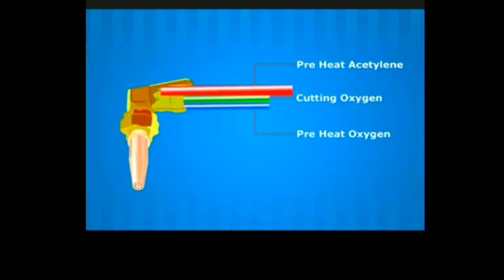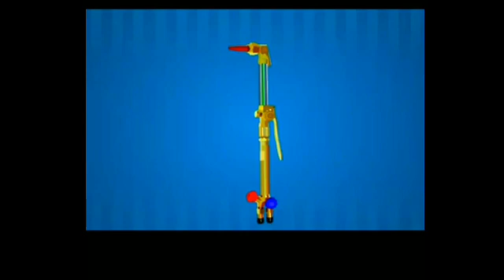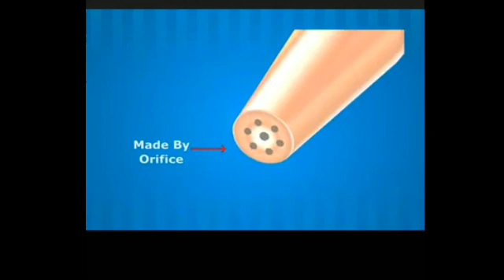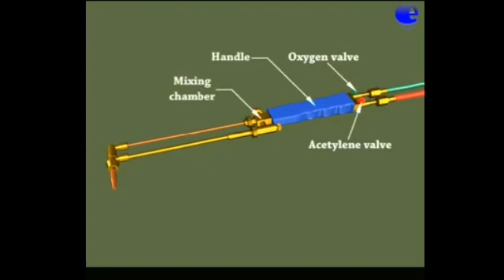THS_10th_Welding02_Session02 | Flame Cutting Torch